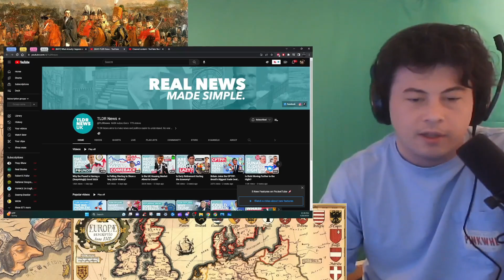American Reacts What Actually Happens in the House of Commons?